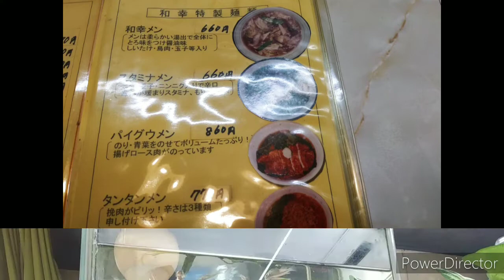昔ながらのラーメン屋、埼玉県深谷市、和幸さん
和幸さんに、行ってきました
和幸麺をいただきました